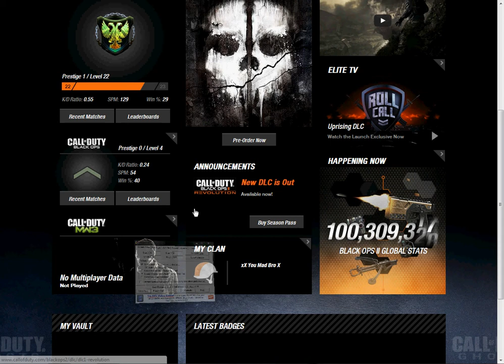join my PS3 clan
Clan name is now COD Black Hawks